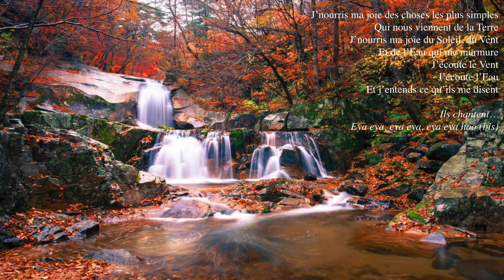Les choses les plus simples | Chanson interprétée par frère Bienveillance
Chords : capo 2 Am C G F, Am C G Am, …

J’nourris ma joie des choses les plus simples
Qui nous viennent de la Terre
J’nourris ma joie du Soleil, du Vent
Et de l’Eau qui me murmure

J’écoute le Vent
J’écoute l’Eau
Et j’entends ce qu’ils me disent

Ils chantent…
Eya eya, eya eya, eya eya hoo (bis)

I get my joy from the simple things
Coming from the Earth
I get my joy from the Sun that shines
And the Water speaks to me

Listen to the wind
And listen to the water
Earing what they say